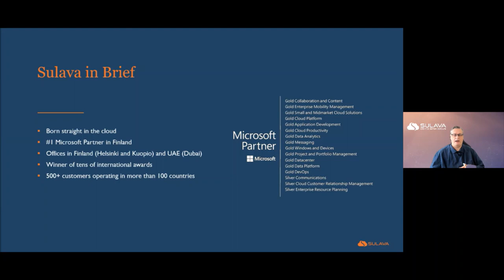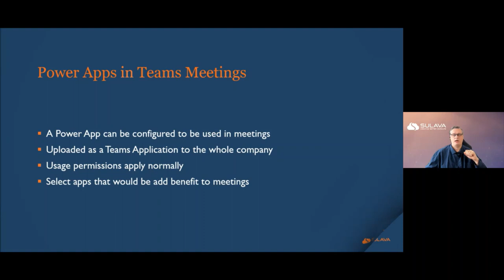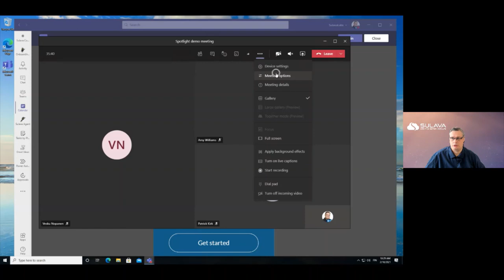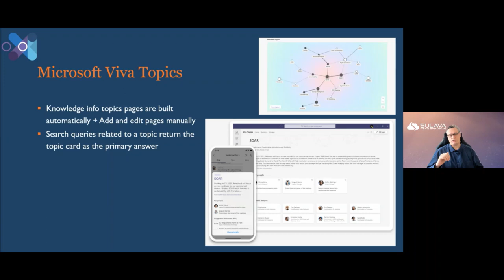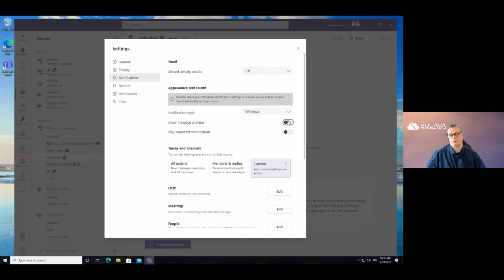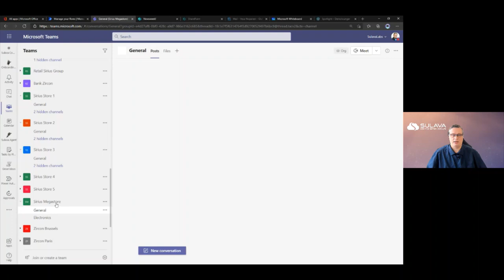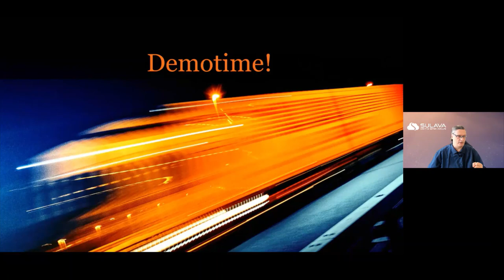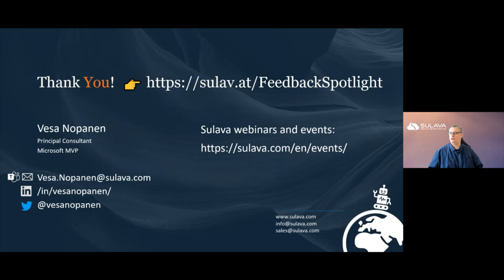Microsoft Teams Spotlight: Latest features and Road to Ignite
Microsoft Teams has gotten several new capabilities that will make your days easier, more productive and increase collaboration in intuitive ways. Which of new features are the most beneficial and how to use them?